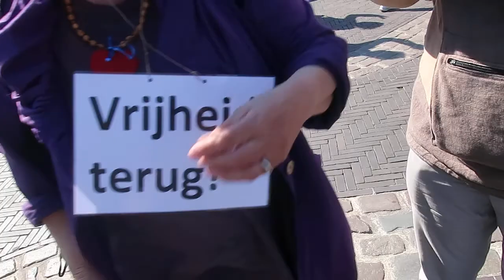Het was weer gezellig..